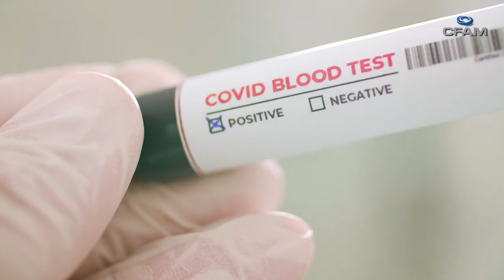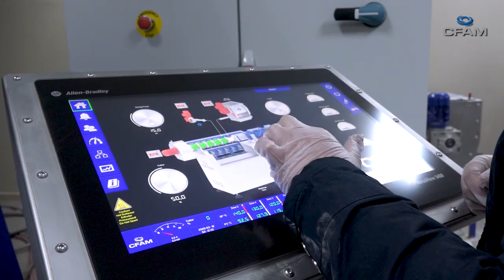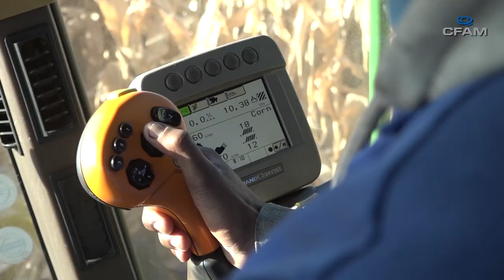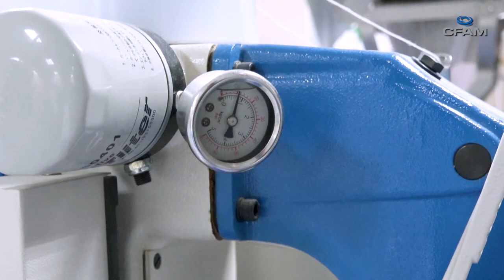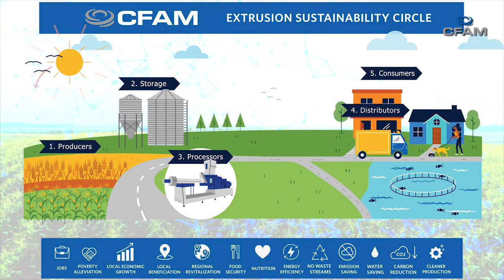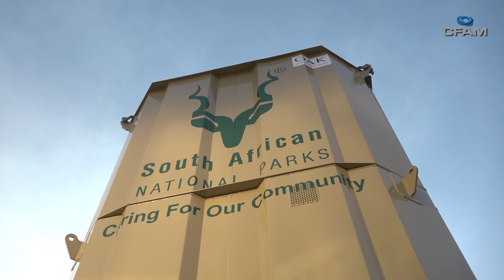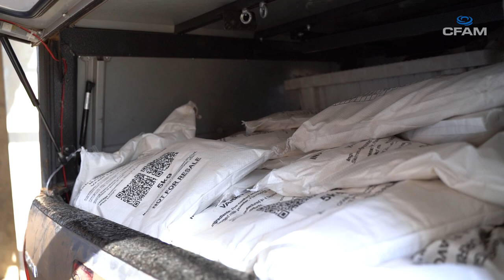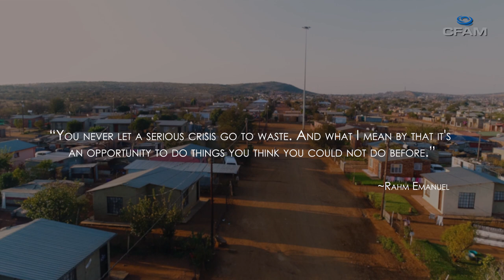CFAM Full Documentary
The importance of the sun as a free energy source – Africa with fertile land. We need a value.
CFAM ad value to what the population eats
Everyone involved gets value from the process
For everyone it is a struggle, thinking twice before you buy the nutritious pre-cooked foods.

Being hungry means more than just missing a meal. It’s a debilitating crisis that has more than 820 million people in its grip, with millions more now under its threat due to the COVID-19 pandemic.
Hunger is a perilous cycle that passes from one generation to the next: Families who struggle with chronic hunger and malnutrition consistently go without the nutrients their minds and bodies need, which then prevents them from being able to perform their best at work, school, or to improve their lives.
Ninety-eight percent of the world’s hungry live in developing regions.

This humanitarian crisis prompted innovative companies like CFAM to develop a new solution to provide millions of meals to people in need on a daily basis.
The technology was developed by the North-West University and innovation started in 1998. CFAM was established as a spin-off company of the NWU in 2007 to commercialise and further develop the technology.